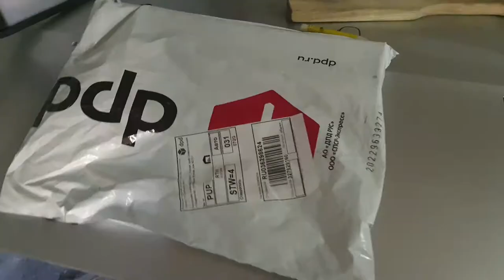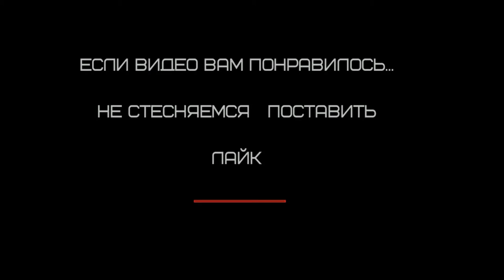посылочка PDR клей HOTSPOTTOOLS